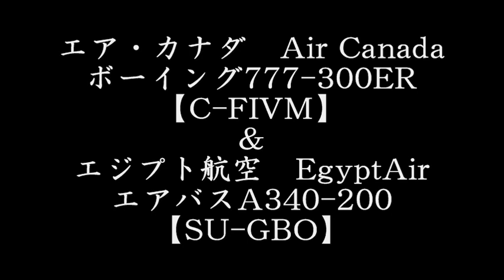Air Canada Boeing 777-300ER 【C-FIVM】 & EgyptAir Airbus A340-200 【SU-GBO】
HQ Version (&fmt=18)

Narita International Airport - RWY34L End
(NRT / RJAA)
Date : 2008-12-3